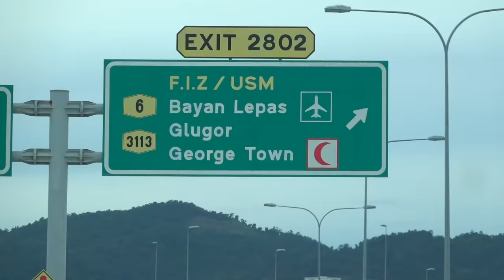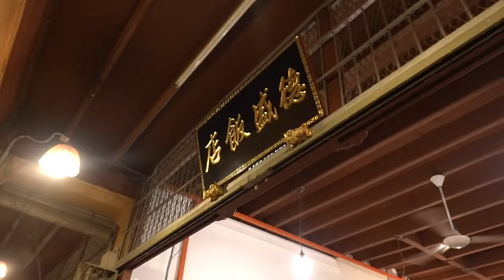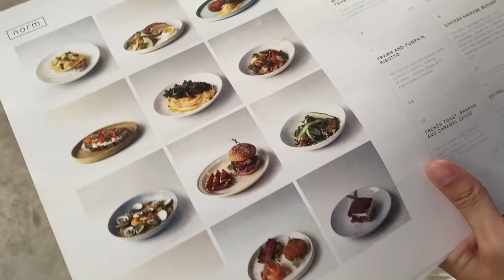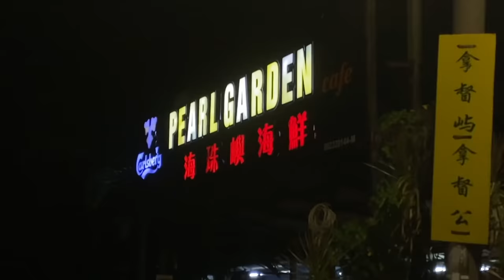一年後才回家和家人聚會差點哭了🥲 🏡 | JUWEI TEOH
MUSIC